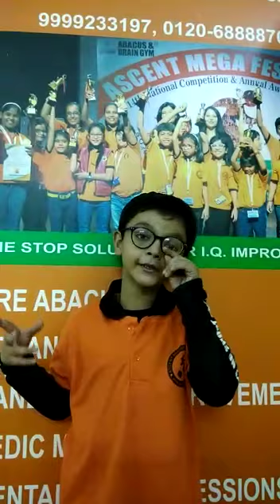Addition Abacus demo by Class 2student Akshaj Singh depicting singleand double digit calculations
Full hold on calculations at a time when children start learning to add on fingers is what a strategic curriculum at Ascent Abacus paves way for young kids who are a part of its curriculum. Here AKSHAJ SINGH of Indrapuram center depicts the acquired skills gained at the end of just Level 1 program !! Well begun is Half done !!. Watch the action !!

Adding numbers doesn't only bridge the fear of calculations, it helps in boosting confidence and in raising excitement levels of a child to love Maths deeper with an innate ability to solve complex calculations ahead of the journey. The demo depicts the onset of a phase which ESHAN SWARUP VERMA ,a Class 2 student of Sushant Lok 1 center shall be entering by combining the skills acquired  from a deeply researched program of Ascent Abacus & Brain Gym methodology in the near future.

Children are excited to exhibit their newly acquired talent which is unveiled layer by layer and are keen to step up the ladders to solve complexities of all subjects with their confidence & raised morale.

With six Limca records, World Memory Champion, APJ Abdul Kalam Ignite Awards 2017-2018 , series of Spell Bee toppers from its centres along with this year's CBSE X Class Topper Prakhar Mittal , the institute imbibes the creativity & memory skills among children making them reach the zenith and itch their foot prints on the sands of time with a deep positive learning graph in each enrolled student.

Students can easily do tables of any digit number with N number of rows at the end of Level 3 - 4  and perform any triple digit table or long calculations hereafter.
For details on Whats app contact